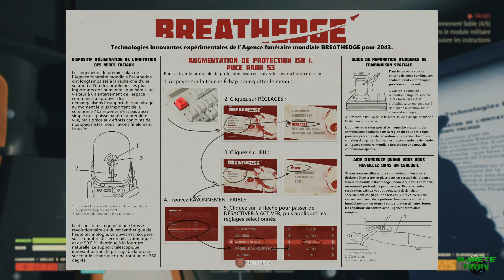Breathedge - Guide Chapitré 04 - Objectif réparer le Normandy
Après avoir explorer le module qui relâche de la "Mayonnaise", nous allons devoir y retourner pour l'activer et l'envoyer au loin. Puis nous irons faire un tour jusqu'au module militaire, afin de mettre la main sur le dernier pour réduire le niveau de rayonnement. Nous pourrons ainsi rejoindre le "Normandy" qu'il faudra réparer, afin de nous rendre dans la prochaine zone de jeu.

00:00:00 = Intro
00:00:07 = Chapitre 02 : « Les Secrets du Brocoli » Partie 04/04
00:55:26 = Chapitre 03 : « Normandy »
01:21:54 = Outro

GamerTag Xbox : Tripy73
Nintendo : Tripy73
Steam : Tripy73
PSN : Tripy74